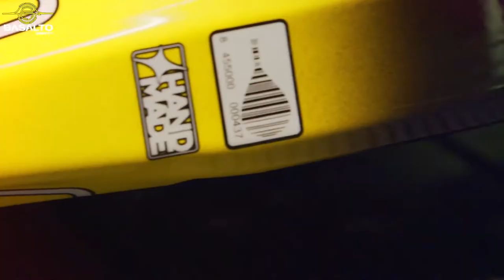Pala Star Vie Basalto Gravity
Características de la pala de pádel Star Vie Basalto Gravity. Pala polivalente con plus en potencia de gran calidad.